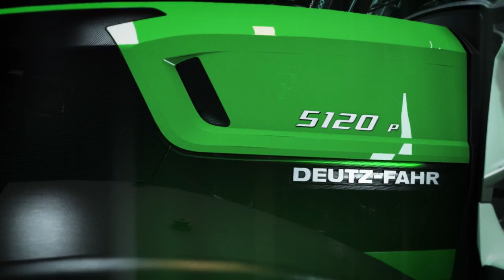DEUTZ-FAHR Serie 5 - NASCE UNA NUOVA TECNOLOGIA. VERSATILE.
DEUTZ-FAHR Serie 5
NASCE UNA NUOVA TECNOLOGIA.
VERSATILE.